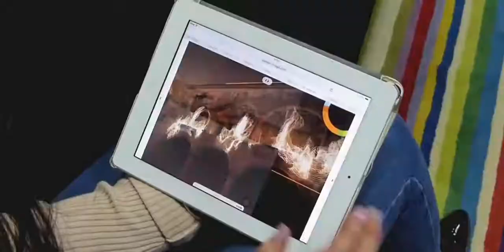M World Magazine